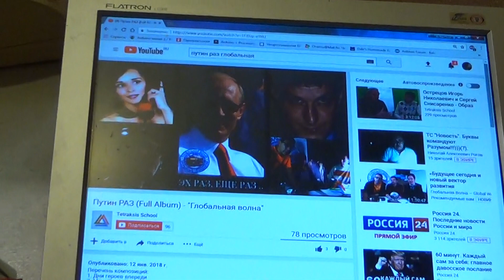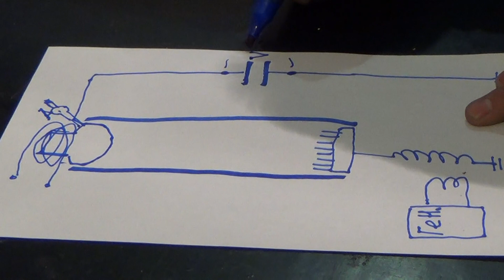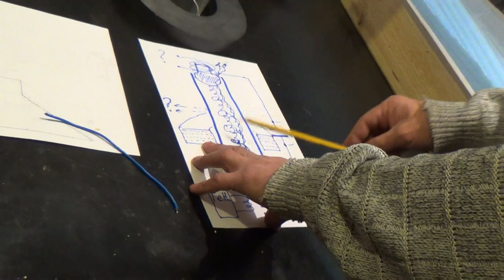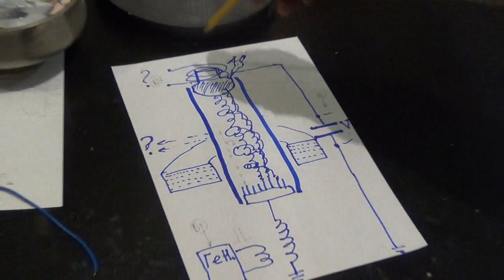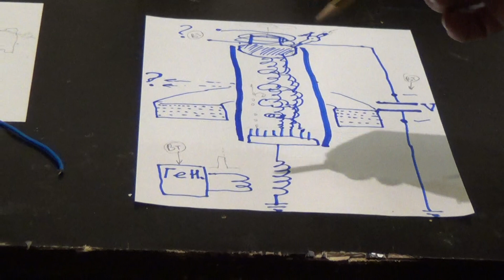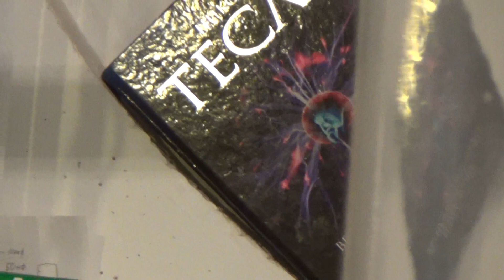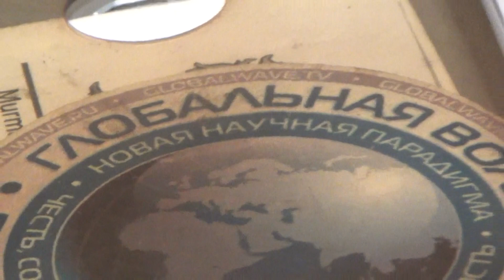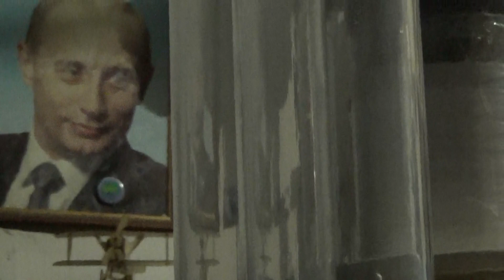Подробности подготовки опыта с кварцевыми трубами и электродами и где тут СЕ - Лаба У- 26.01.2018